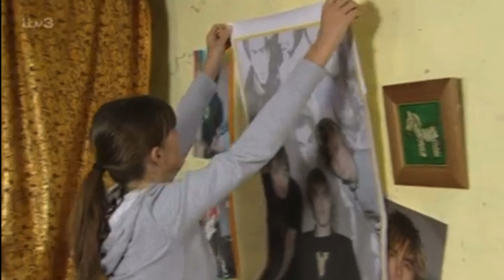Charity Dingle - Tuesday 1st March 2005